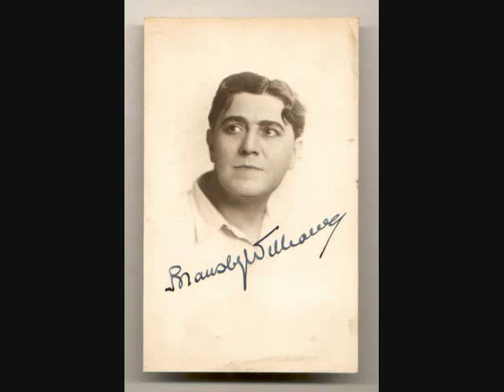Bransby Williams — Scrooge — Before the Dream — 1914 [Winner 2533 — 78 rpm]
AKA "Scrooge" Part 1 — Before the Dream

A Dramatic Recital by Bransby Williams
The Winner record label " Guaranteed Genuine British Manufacture "

Issued Jan 1914

    Side A / 1033D     Winner 2533     Scrooge — Before the Dream

Bransby Williams (born as Bransby William Pharez) (14 August 1870 – 3 December 1961)
was a British actor, comedian and monologist.

He is little remembered now but was a regular on the music hall stage,
famed for his impersonations of great actors of the time, for his humorous monologues,
and particularly for his performances of Dickensian characters.
He recorded extensively from at least 1905 to 1948, starting with Edison cylinders,
then HMV and Zonophone, Pathé, Winner, Columbia and Decca.

Bransby Williams recorded his interpretation of Scrooge in 1905, 1906 and 1912 (Edison),
1909 (HMV), 1912 (Winner), 1912, 1924 and 1926 (Columbia), and 1948 (DECCA).